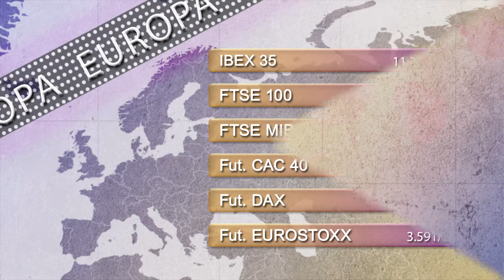Vídeo Soportes y resistencias de los principales índices de Bolsa